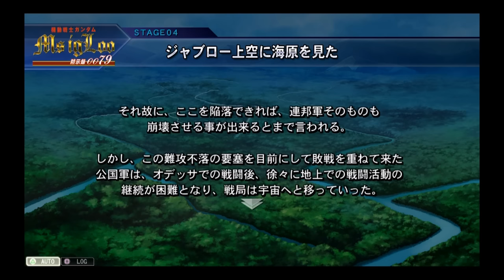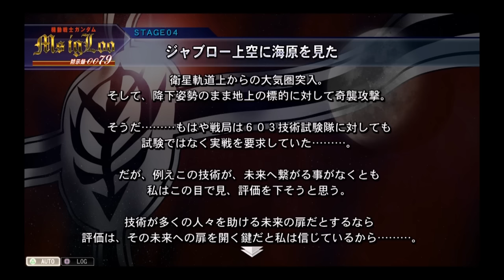【Ｇジェネレーション・ジェネシスＰＳ４実況】ＭＳイグルー：ＳＴＡＧＥ４「ジャブロー上空に海原を見た」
・パワプロ
・ドラクエ
・三国志
・スパロボ
などなど